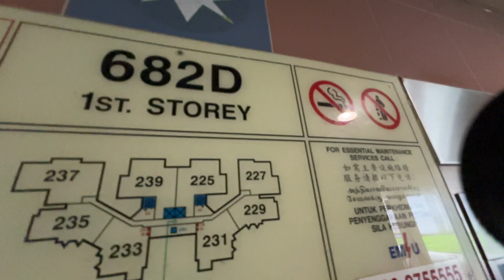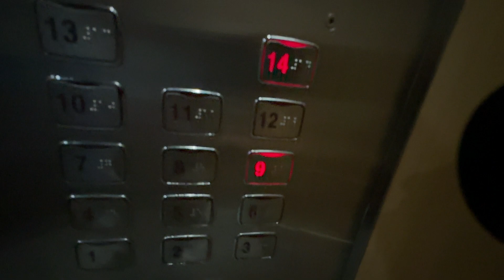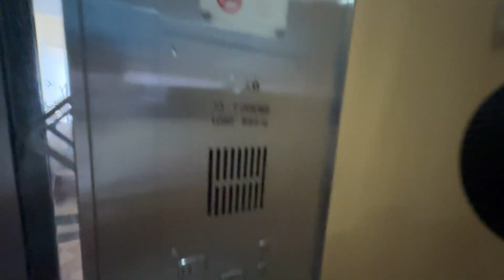LG Lift at Blk 682D Woodlands Drive 62 (Requested